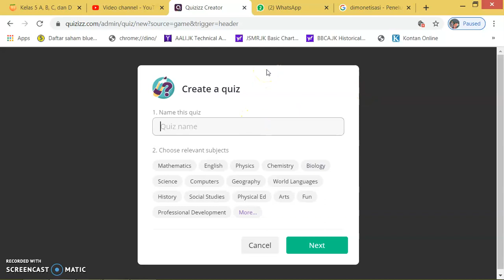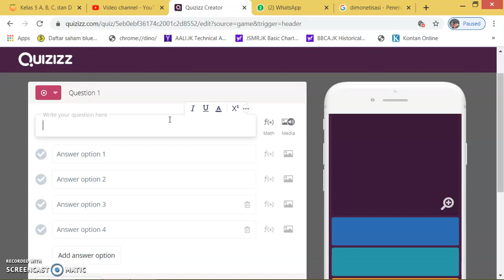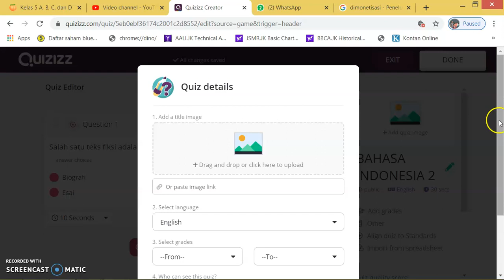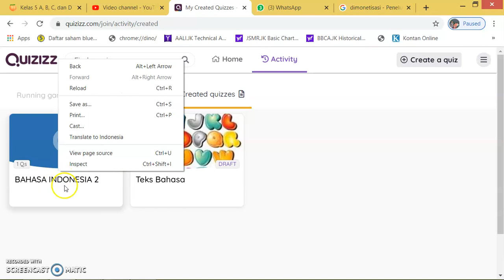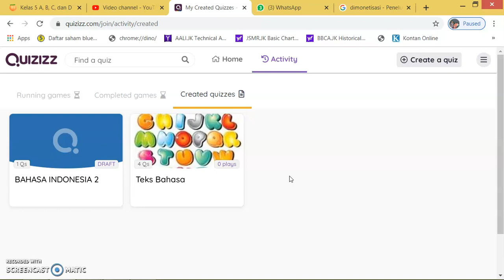Cara Membuat Quiz Menggunakan Web QUIZIZZ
Di dalam video ini, saya akan memberi tips cara membuat Quiz menggunakan web quizizz. Penasaran? lihat yuk, video ini.